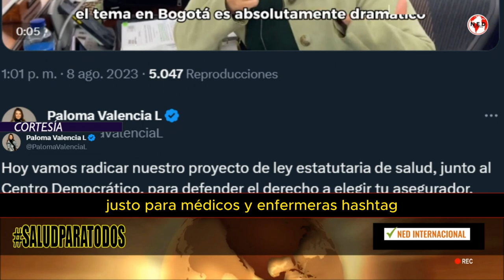SALUD PARA TODOS 📢 IMPORTANTE PROYECTO CD PALOMA VALENCIA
Hoy vamos radicar nuestro proyecto de ley estatutaria de salud, junto al Centro Democrático, para defender el derecho a elegir tu asegurador, mejorar la atención a los pacientes y establecer un piso salarial justo para médicos y enfermeras.